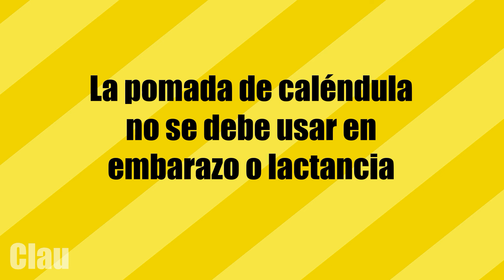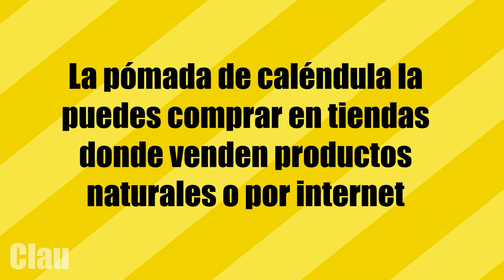Para qué sirve la pomada de caléndula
En este video te platico para qué sirve la pomada de caléndula y los grandes beneficios que brinda a la piel de rostro y cuerpo.